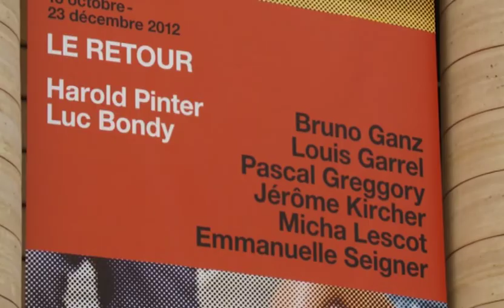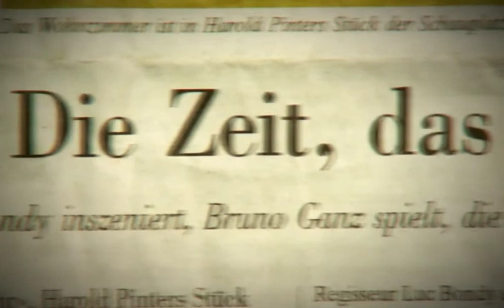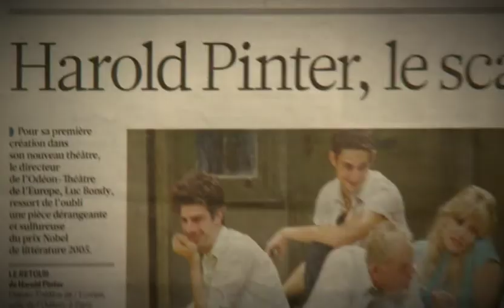Metropolis, "Die Heimkehr" von Harold Pinter, Regie Luc Bondy, 2012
2012 inszenierte Luc Bondy als erstes Stück seiner neuen Intendanz am Pariser Odéon "Die Heimkehr" von Harold Pinter, mit Bruno Ganz in der Hauptrolle, der hier nicht zum ersten Mal, auf französisch spielt. Tatsächlich. «Le Retour» ist also auch eine Heim- kehr des berühmten Schweizer Schauspielers auf die Theaterbühne, nachdem er sie jahrelang gemie- den hat. Nun kommt er zurück, auf Französisch näselnd-nuschelnd, doch mit unverkennbarer Stimme – als Hausmann, der sich die Schürze um- bindet; als pensionierter Metzger, der Fleisch klopft; als verwitweter Vater, der sich vom respekt- losen Lenny anöden lässt. Daheim ist, wo man sich vergisst, aber auch, wo man sich alles erlaubt." (NZZ)
„Der Max ist dermaßen bescheuert, dass ich einfach Lust hatte ihn zu spielen“ sagt Bruno Ganz in einem Gespräch mit Le Monde. Die Kritiker sind begeistert über die zeitlose Modernität, die diese Inszenierung auszeichnet. Besonders die deutschen Kritiker bejubeln die ‚Heimkehr’ des schon für die Theaterbühne verlorenen geglaubten Bruno Ganz, der vor Jahren seinen Abschied verkündete, und nun – und dann noch auf französisch – ein wagnisreiches Comeback hinlegt.